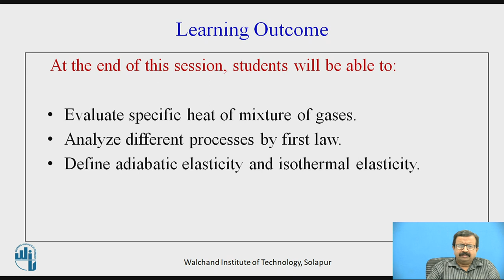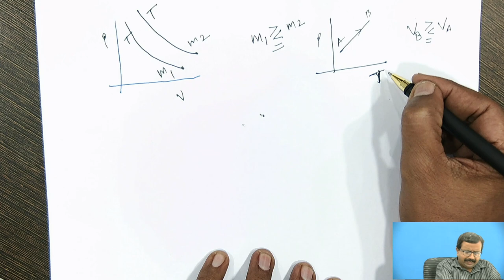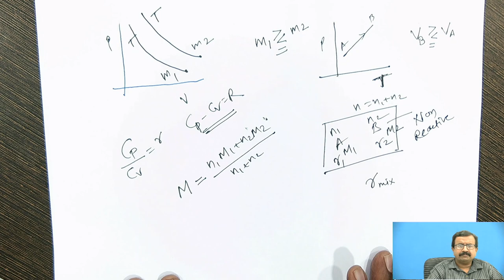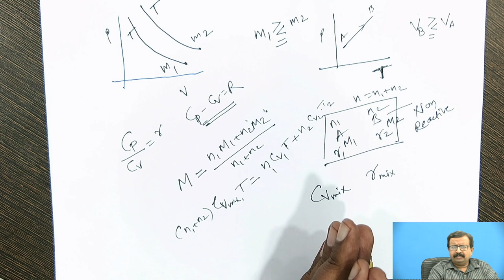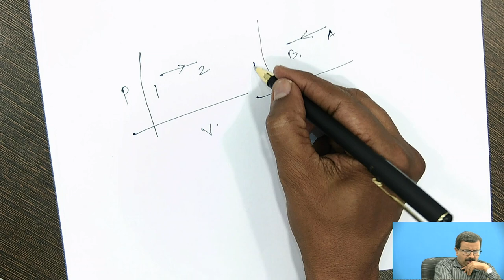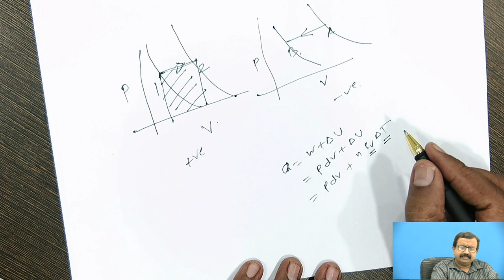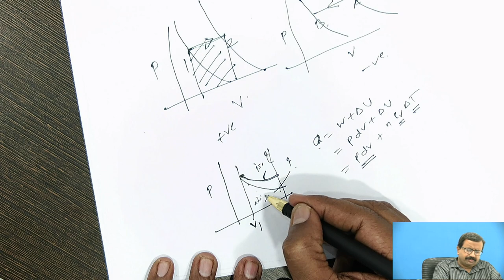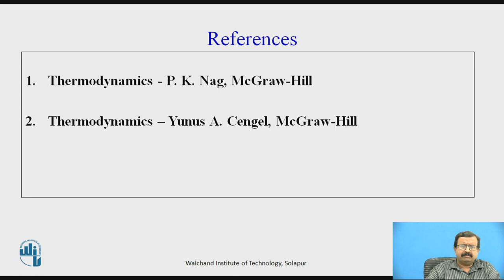Thermodynamics-IV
Mr. V. D. Sathe
Associate Professor,